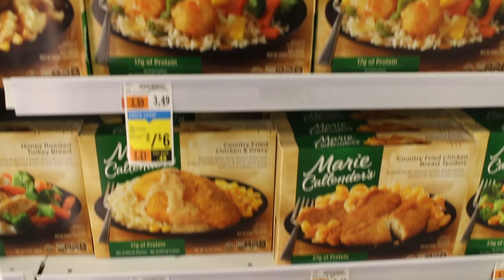Digital Journalism Final